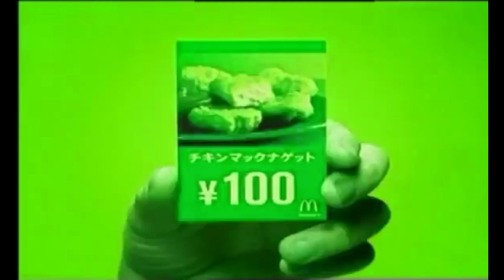Green Lowers McDonald's Logos